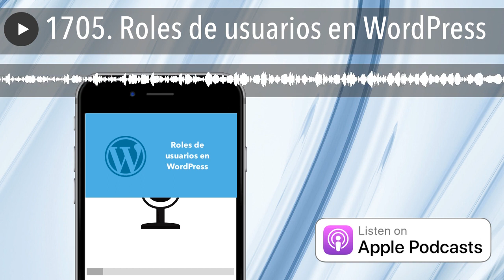1705. Roles de usuarios en WordPress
Cursos de marketing online en boluda.com

Hoy hablamos de los roles de usuarios en WordPress, así como las buenas prácticas recomendadas de seguridad y ciertos plugins que nos ayudarán a gestionarlos.

Pero antes, recordar que estamos en pleno curso de la API de WordPress , en el que hoy veremos cómo mostramos los últimos artículos vía API en una web HTML con PHP, y los Custom Content Types.

Y ahora sí, hablemos de los roles de usuarios en WordPress, aquí os dejo la escaleta para los suscriptores:

Este contenido está únicamente disponible para los suscriptores. Puedes identificarte en este enlace o suscribirte a los cursos .Y aquí podéis ver una tabla de resumen de las capabilities de los cinco roles que vienen por defecto en WordPress:

Roles de usuario en WordPress

También os recomiendo echar un vistazo al plugin Remove Dashboard Access para evitar que los suscriptores puedan acceder al panel de control, y a los de gestión de roles User Rol Editor , Roles & Capabilities y el recomendado Profile Builder , que es el que vemos en el curso de gestión avanzada de usuarios en WordPress .

Sin vosotros esto no sería lo que es, sin vosotros esto simplemente... ¡No sería!

¡Señores, hasta aquí el programa! Es viernes, o sea que ya sabéis lo que toca: Descansad, relajaros y recargad pilas, porque regresamos el lunes con más y mejor: Vuestras preguntas, las protagonistas de la jornada. Hasta entonces... ¡Muy buen fin de semana!